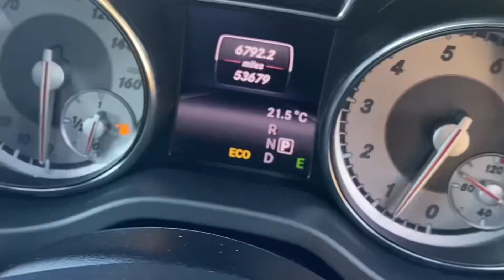Merc CLA AMG